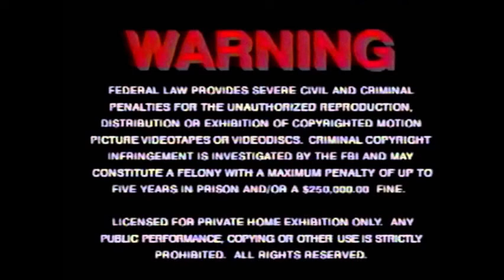World Class Wrestling Show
Season 3 Esp 101

0:00 Intro to WCW
7:20 Mighty Max vs Skillet
23:08 Dawn Davidson vs Adorable Adrian
36:24 Victoria vs Shay
45:42 Austin Twinkie vs Blessed Evil
56:26 Shawn Knucklehead vs Scorpioker                                                        YouTube Championship
1:08:00 Sgt Tracie vs Thunder Rosa                                                   Women YouTube Championship
1:18:43 Brandon Alpha vs Zi Train                                                           Cruiserweight Championship